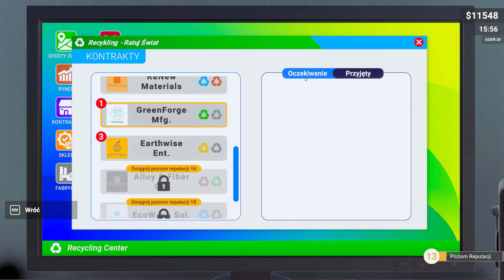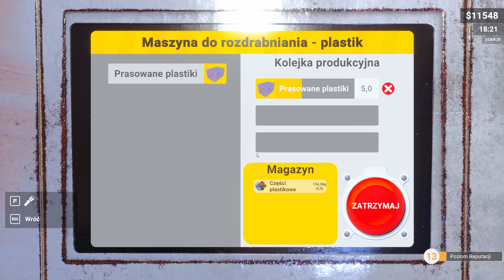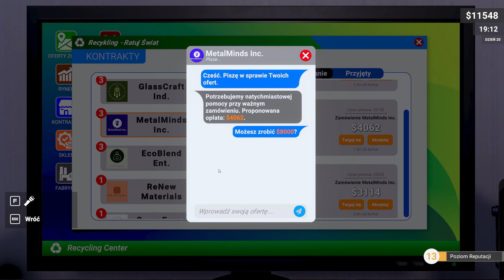Całkiem niezły zarobek || #25 || Recycling Center Simulator gameplay PL